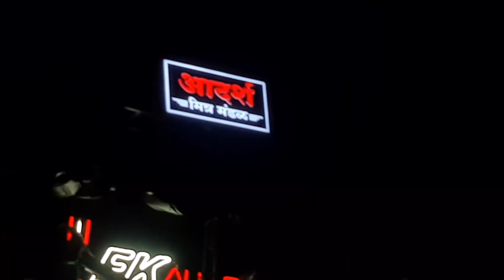Ganesh Festival kll Sangaon Aadarsh Mandal part 01